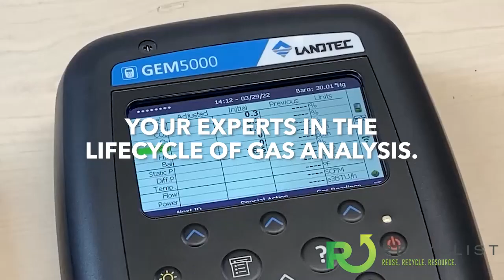Recyclist Podcast 4-26-2024: Hyundai US Operations go 100% Renewable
In this episode:
 - Record Smashed for Vehicle Based RNG Fuel Use
 - Hyundai Inks Deal for 100% Renewable Electricity
 - Huge Deal Between Global Energies and Vanguard
 - And More